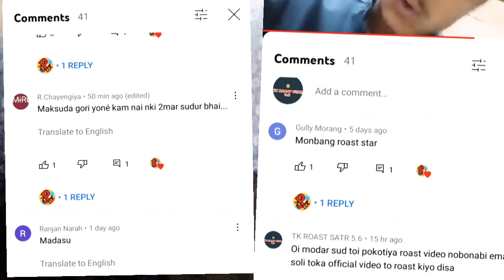sela g'p'e roast video reply tk roast star👌😬😬👇🐭